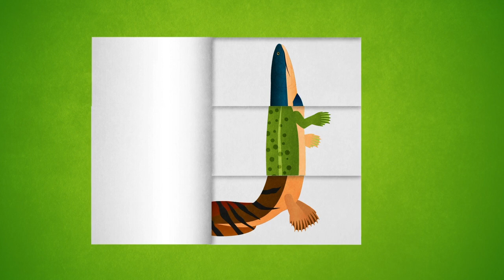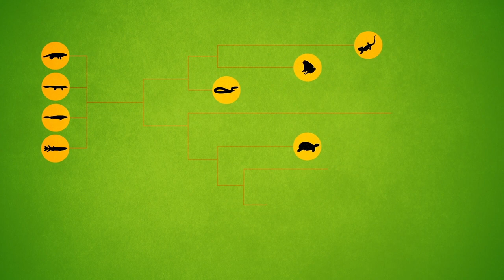Digiseum: Entstehung der Landwirbeltiere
Das Land – bislang unerforschte unendliche Weiten tun sich auf! Einfach so an Land spaziert ist vor 350 Millionen Jahren aber niemand. Was uns Fossilien zu diesem wichtigen Schritt verraten, wird in diesem Film gezeigt.